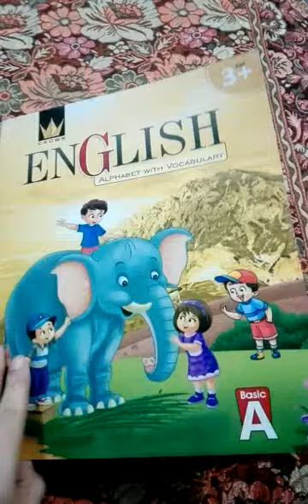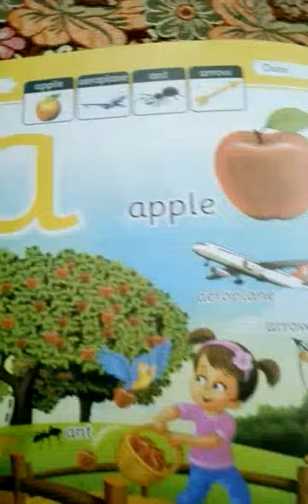Grade PG english lect 1 crown series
Miss Arda